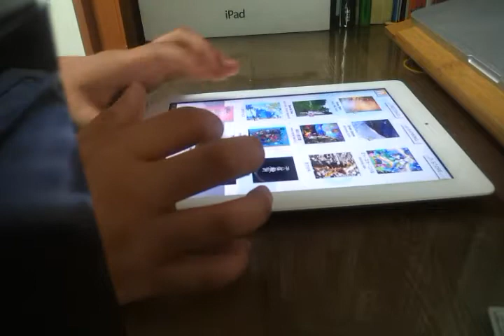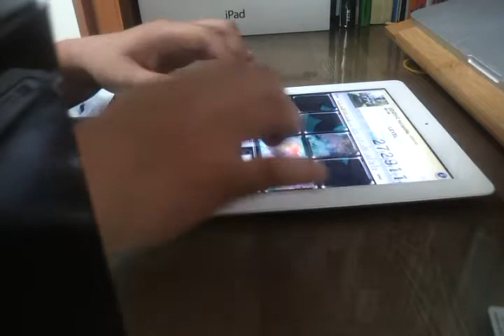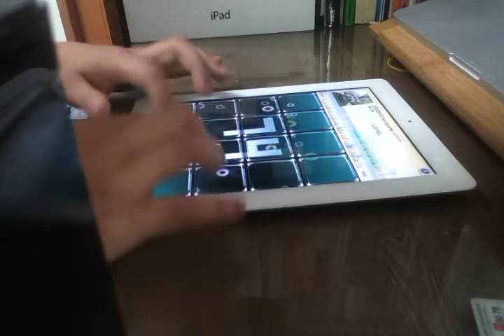GALAXY S2 CAMERA TEST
Af